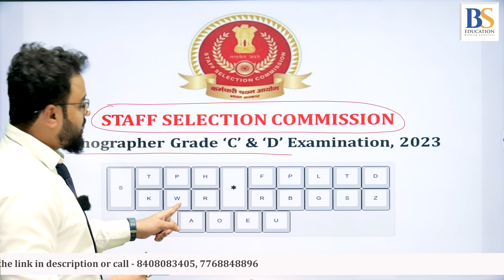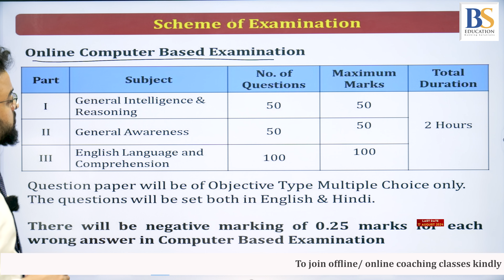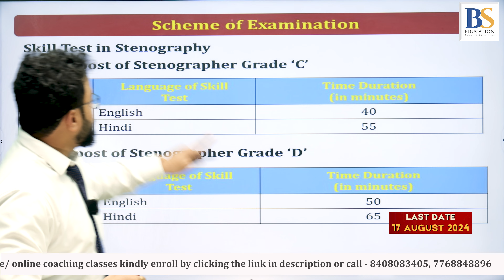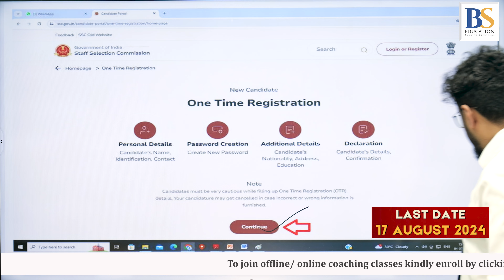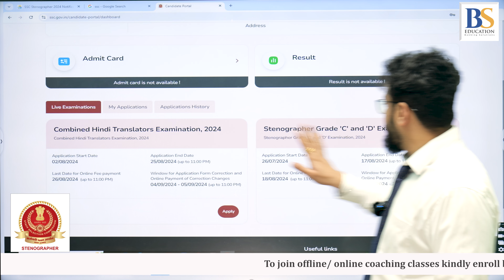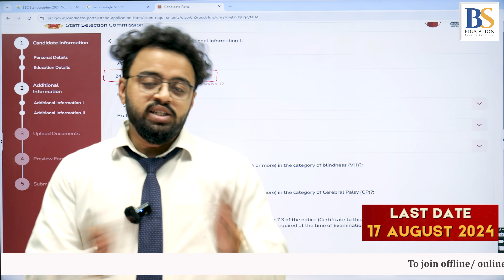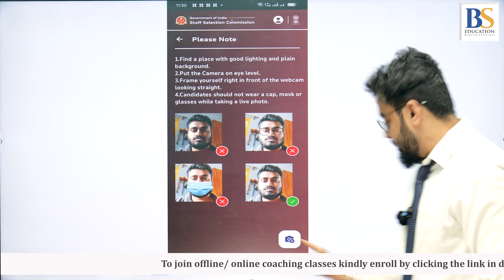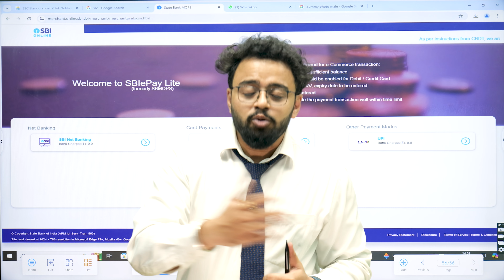Staff Selection Commission | Post- Stenographer | For 12Th pass, Diploma Student | 17 august 2024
All graduates B. com, BA, BSC, BCA, Engineers must prepare for easy Banking Government Banking Exams with BS EDUCATION